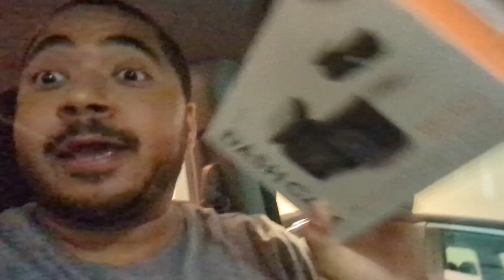Coffee time! (Day 11- 01/11/2024)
I went to work, drank some coffee, and tomorrow should be more interesting 😂